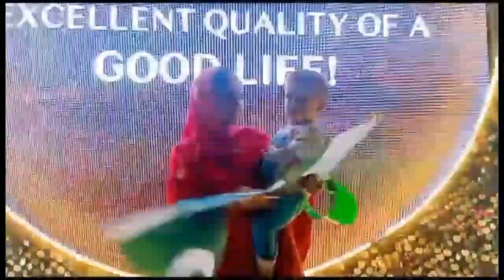14 august 2023.🇵🇰 Happy Independence Day۔🇵🇰